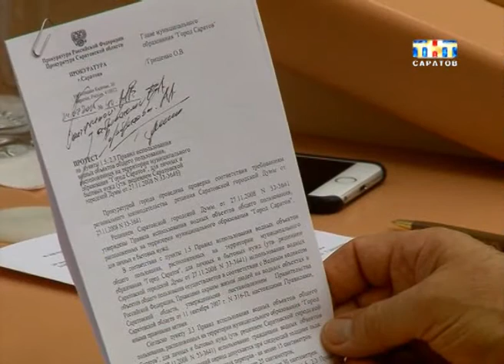Очередное заседание гордумы.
По-другому. Сегодня на заседании городской думы внесли поправки в устав города. Теперь выбирать главу будут из кандидатов, представленных конкурсной комиссией. Новый закон вступит в силу в следующем году. Помимо этого народные избранники заслушали доклад о бюджете. Самым бурным стало обсуждение программы по переселению из ветхого и аварийного жилья, которая находится на грани срыва...